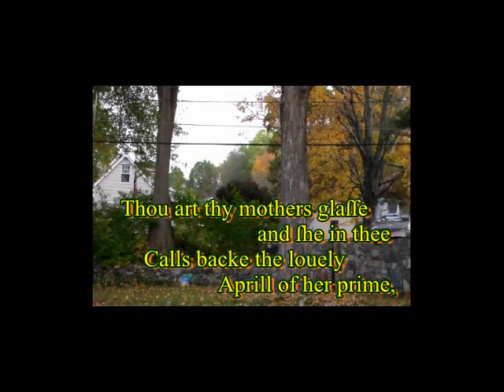SHAKESPEARE SONNETS – Sonnet III (2014Oct18)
XperDunn recites Poetry on Oct. 18th, 2014
SHAKESPEARE SONNETS – Sonnet III